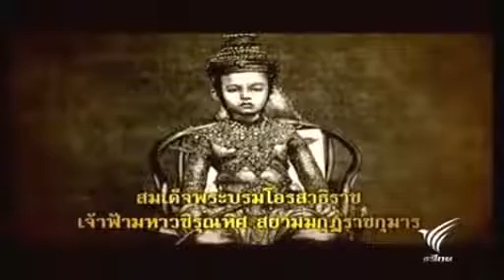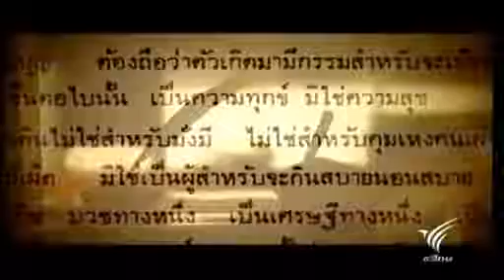07 3ธิราชเจ้าจอมสยาม Thee Siamese Lord King Rama V